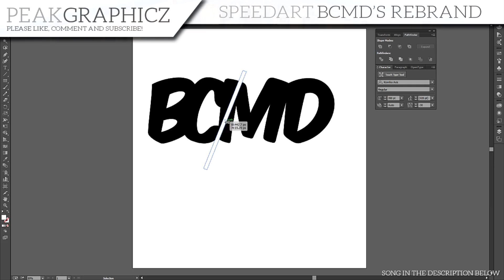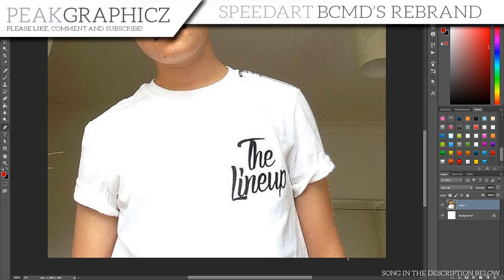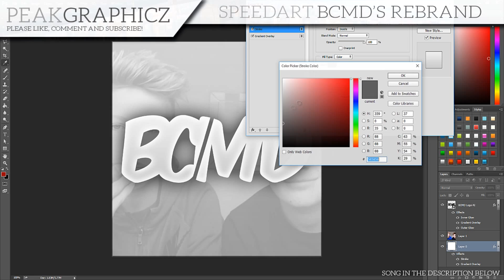BCMD's Rebrand Speedart | PeakGraphicz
BCMD approached me for a new rebrand, here's how it turned out! A Like is much appreciated!